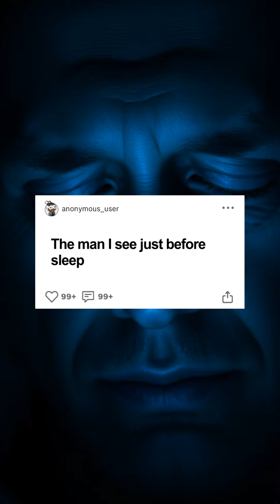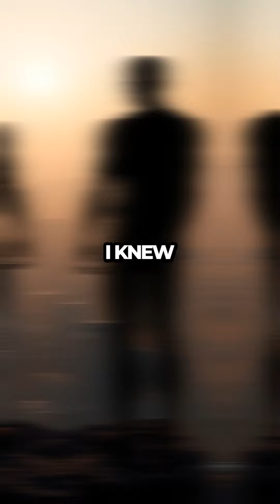Is This Man Real or a Nightmare?